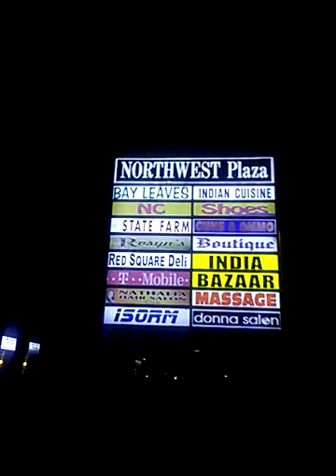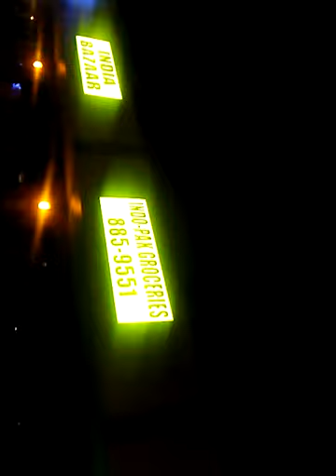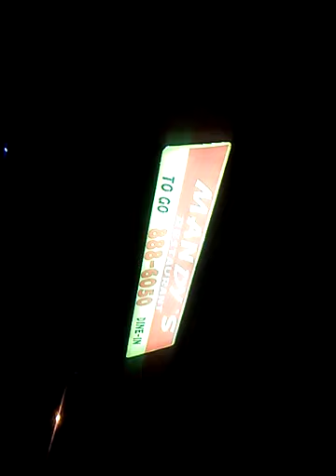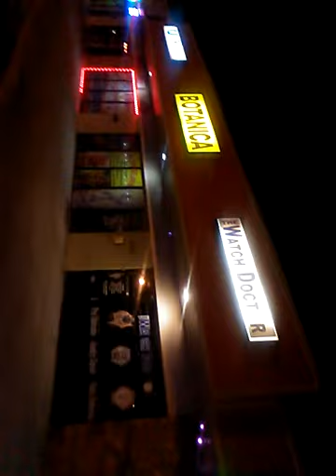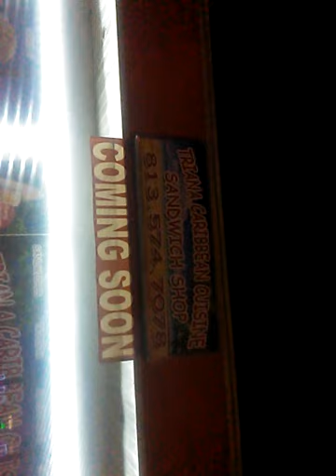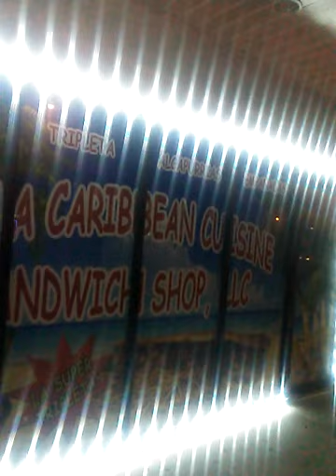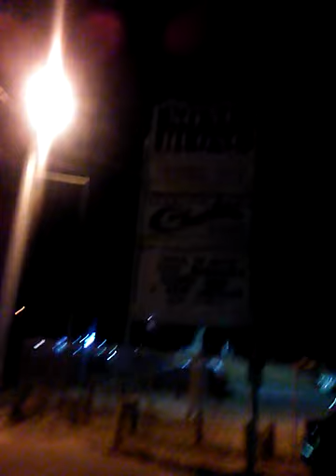A nigth walk